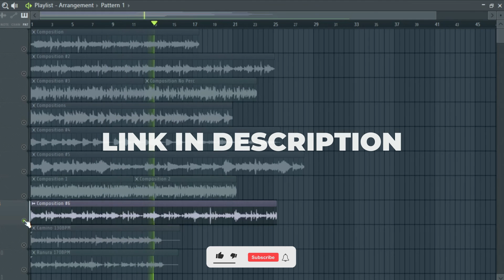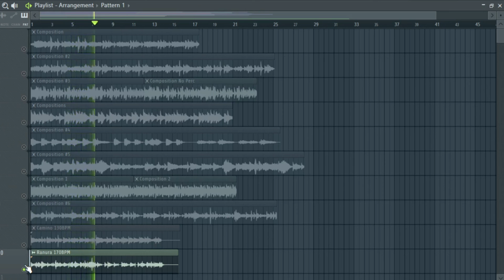(Free) Latin Trap Sample Pack | Stems Kit #9 (Bad Bunny, J Balvin, Anuel AA, Justin Quiles, Drake)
// (Free) Latin Trap Sample Pack | Stems Kit #9

Details :
Compositions (10)
Stems (40+)